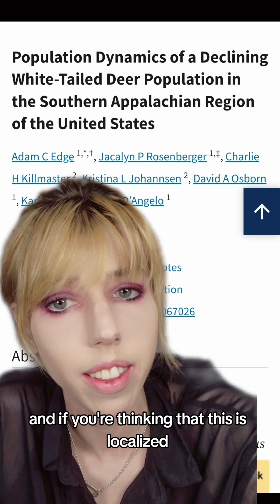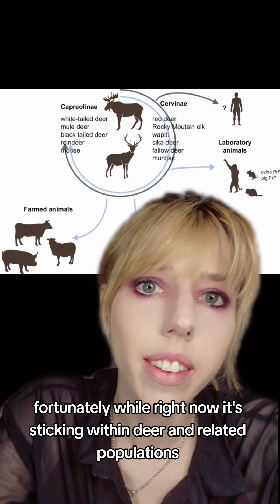The two separate apocalypses going on you should be concerned about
Further reading